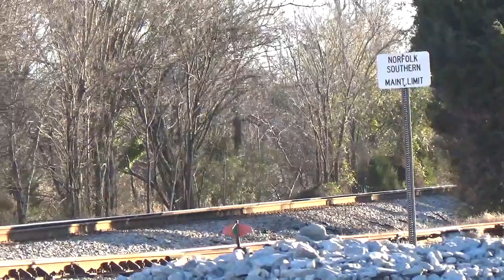41N NS 9586 Bridge 7 Gilmerton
NS 9586 [GE C44-9W] 41N at Gilmerton this AM at 8:09 on 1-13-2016 Nice catch early in the am Like these dovered hoppers